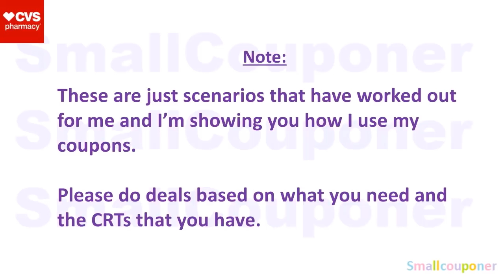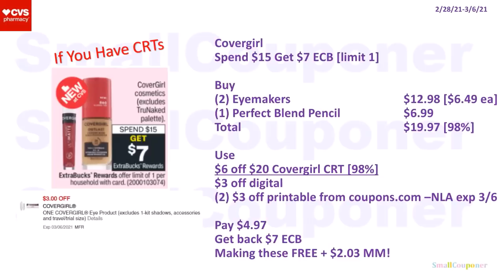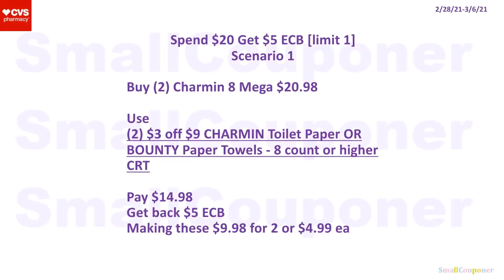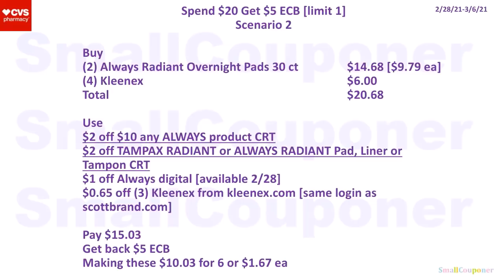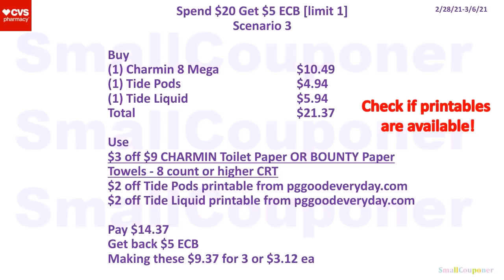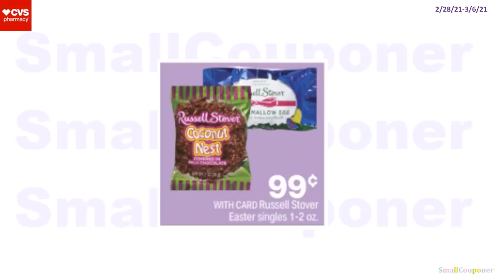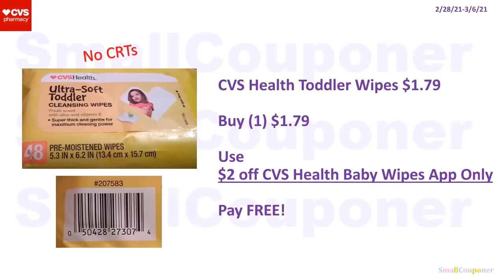CVS Deals Breakdown 2/28/21-3/6/21! Glitches! All Digital and Printable Coupon Deals!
1. Create an account for the store you want to start couponing.
-brand's website under special offers
-brand's website I use the most: colgate.com, softsoap.com, and shopbic.com